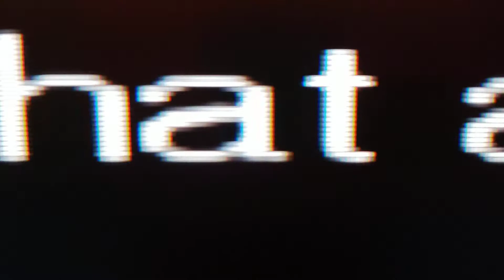Welcome to The Big Shame, Jaune-Tom!